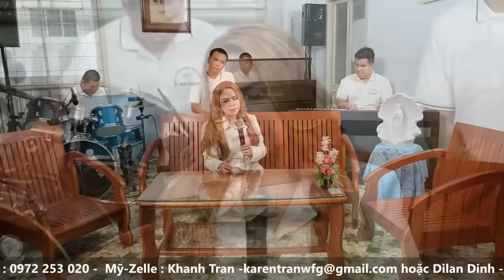Bờ Đá Xanh Tạ Tội - Cam Thơ - Sáng tác: Đỗ Vy Hạ